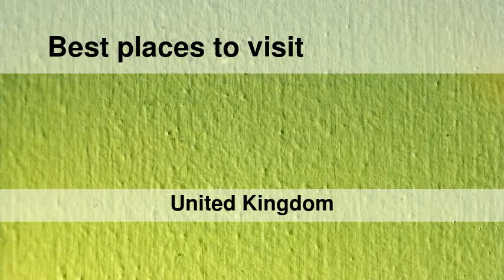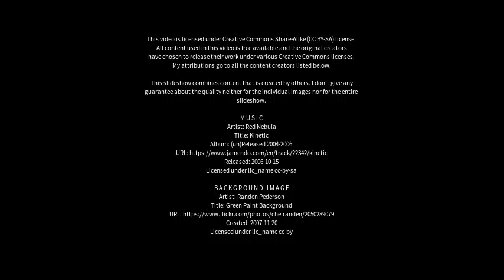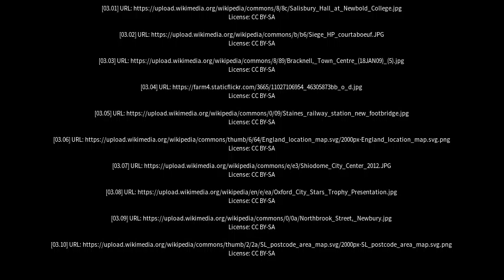Best places to visit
Best places to visit - Bracknell (United Kingdom) Best places to visit - Slideshows from all over the world - City trips, nature pictures, etc.